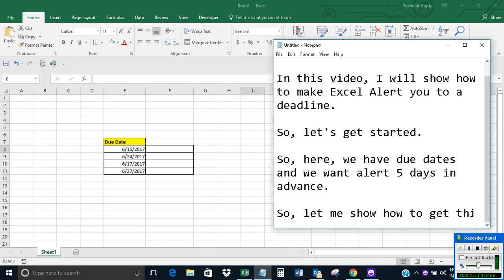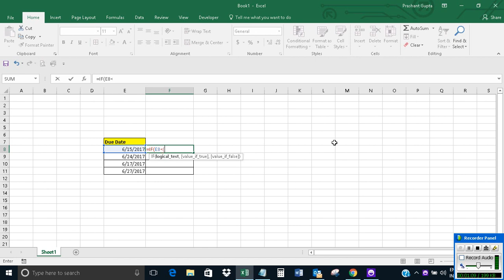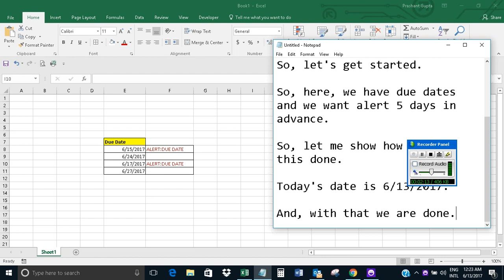Make Excel alert you to a deadline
The video offers a short tutorial on how to make Excel alert you to a deadline.